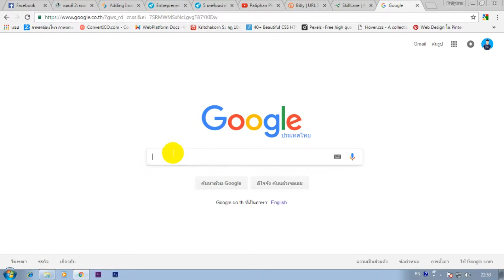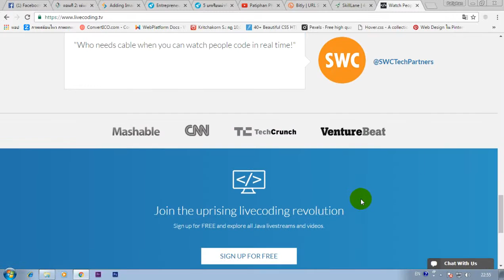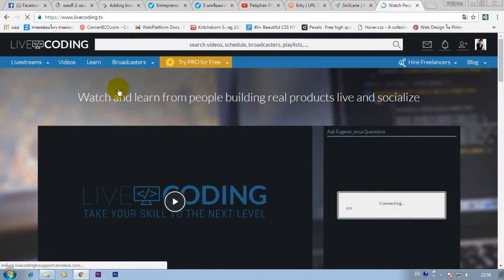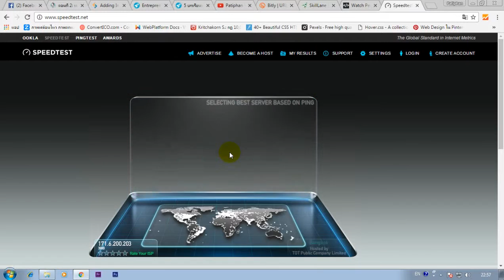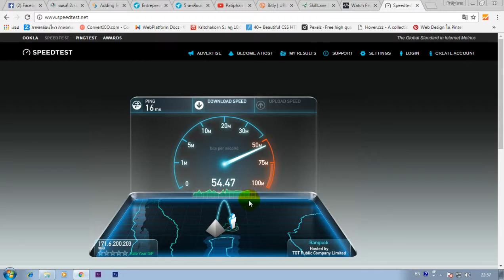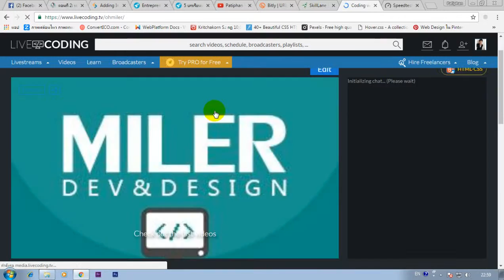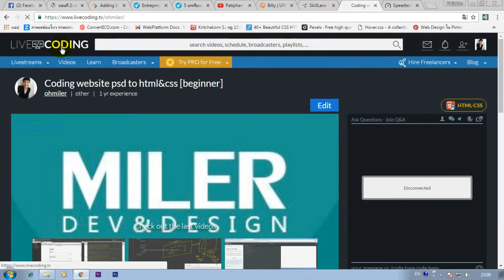เรียนเขียนโปรแกรมกับเว็บไซต์ Livecoding.tv เรียนกันสดๆจากเหล่า Expert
เว็บไซต์ livecoding.tb เป็นเว็บไซต์ที่จะสามารถทำให้คุณเรียนรู้การเขียนเว็บไซต์โดยเหล่า expert ทั้งหลาย